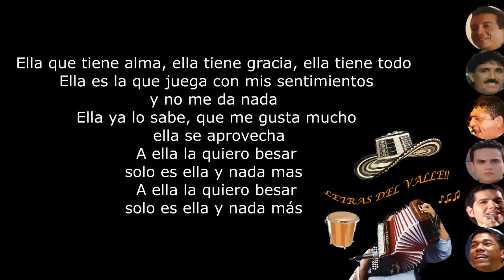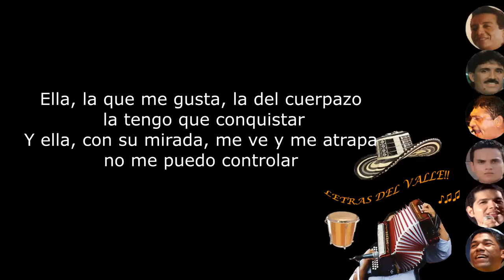Ella - Silvestre Dangond (Letra)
Ella
(Compositor: Silvestre Dangond)
Ella, la que me gusta, la del cuerpazo, la tengo que conquistar,
Ella, ay con su mirada, me ve y me atrapa, no me puedo controlar,
Ella que tiene alma, ella tiene todo, ella tiene gracia,
Ella la que juega con mis sentimientos y no me da nada,
Ella bien lo sabe, que me gusta mucho, ella se aprovecha.
A ella la quiero besar, solo es ella y nada mas
A ella la quiero besar, solo es ella…
Ella, con su mirada, me ve y me atrapa, no me puedo controlar